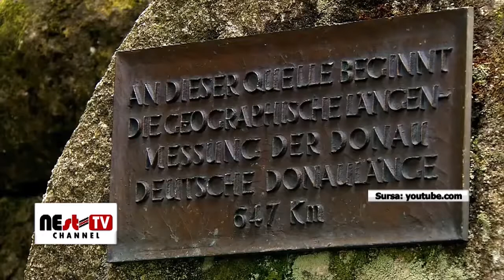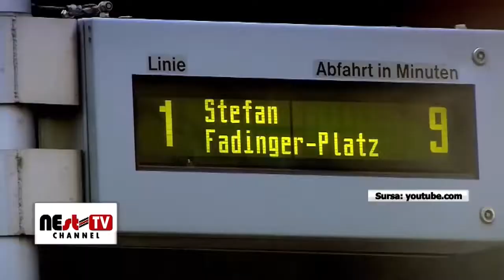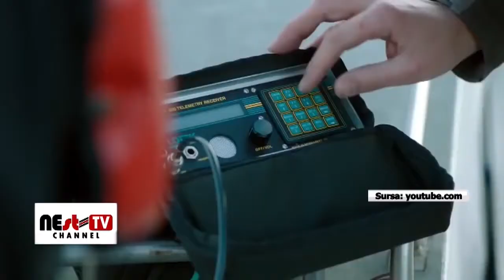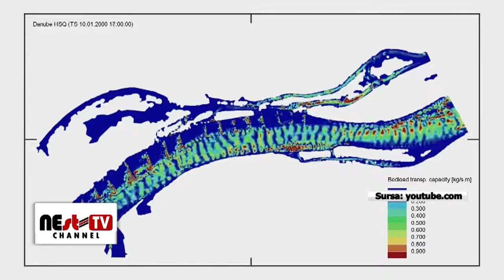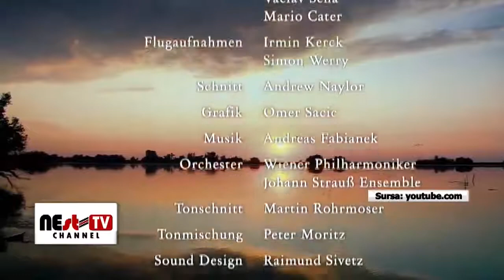Dimineti cu soare - 4 Ianuarie 2018 Partea II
Data difuzare: 4 Ianuarie 2018

Moderator: Daniela Nasui

Invitați: Grigore Nasui